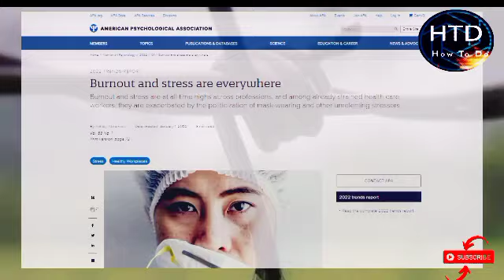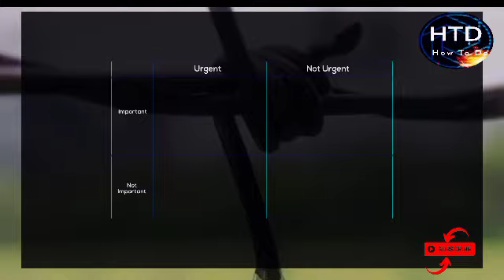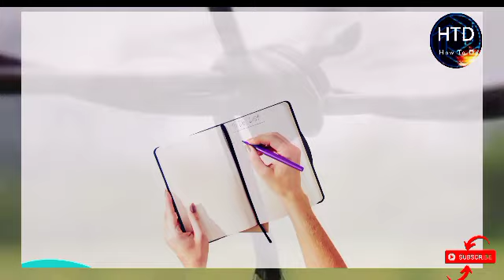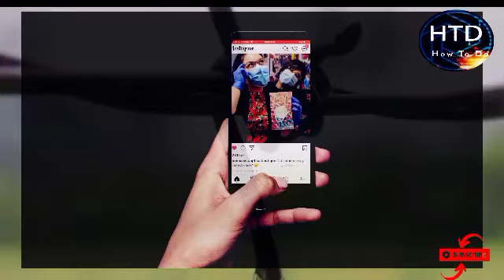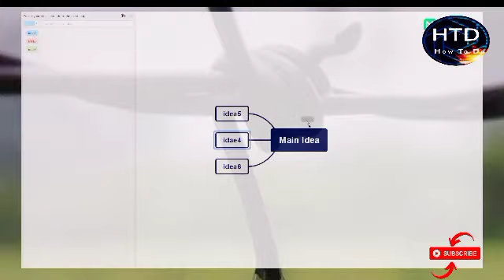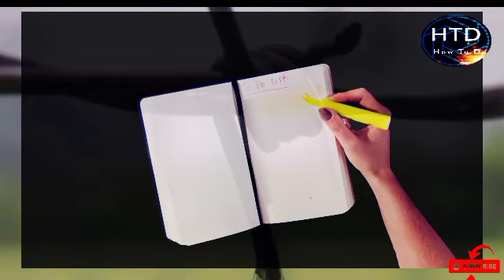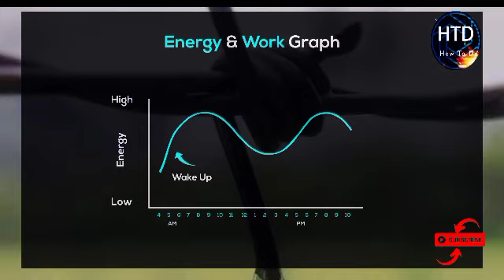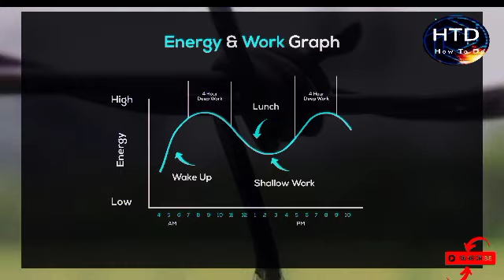Time Management Tips